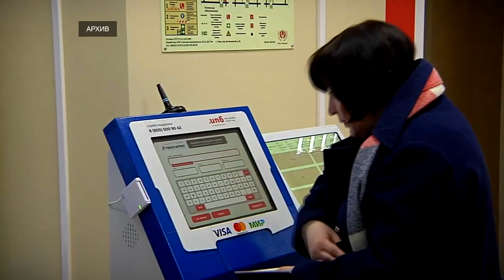Тверская область по оценке Минэкономразвития РФ вошла в число регионов с высоким уровнем работы МФЦ